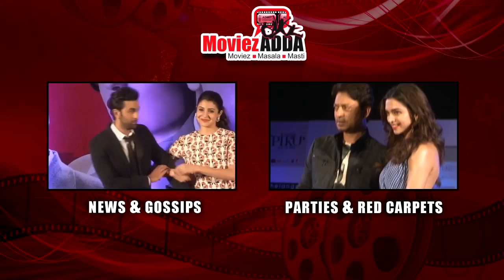Alia Bhatt | Shahid Kapoor-Mira Rajput Wedding Reception